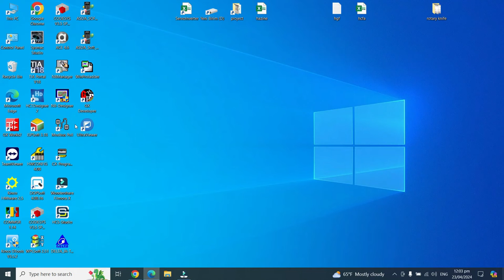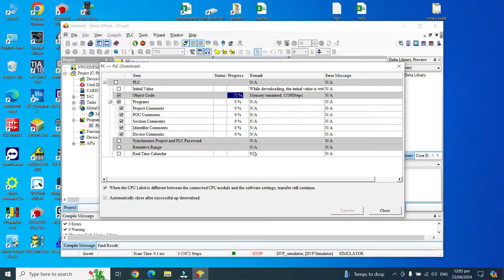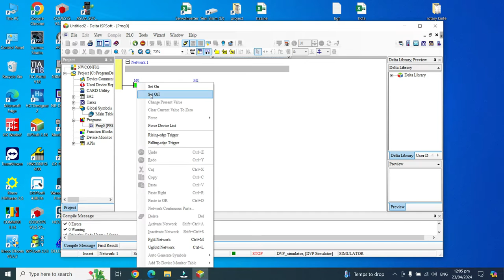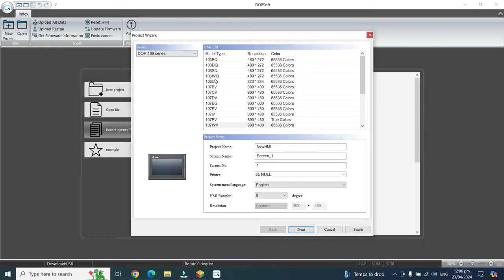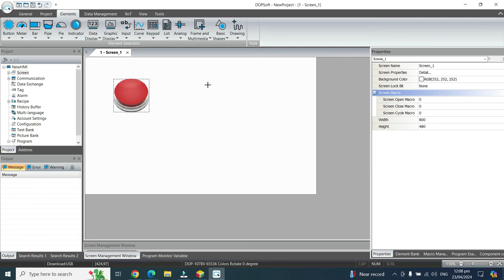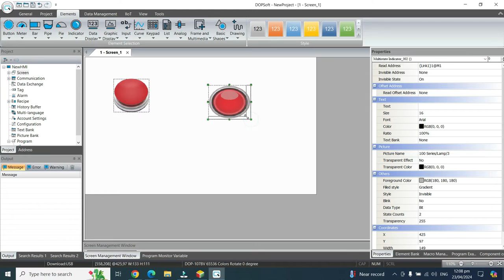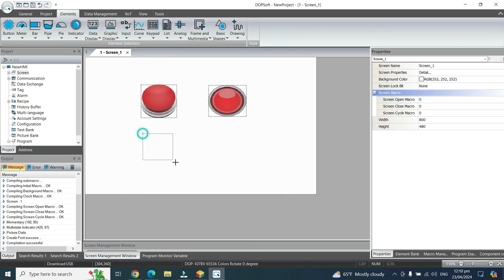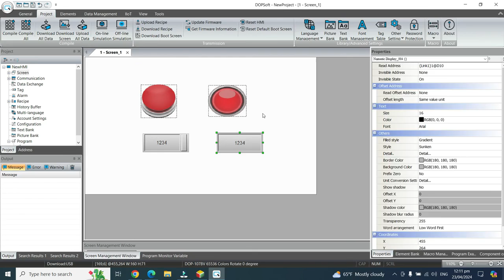Delta PLC to HMI connection via Simulation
بسیاری از اوقات توی برنامه نویسی نیاز داریم که نرم افزار کنترلر و مانیتور رو به هم متصل کنیم و از طریق شبیه ساز برنامه رو تست کنیم
در این ویدیو نحوه برقراری ارتباط بین کنترلر و مانیتور رو در برند دلتا باهم یاد میگیریم